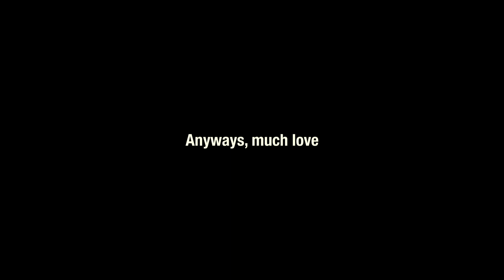Whoopsie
Sorry little ninja man, guess it wasn't meant to be.

Remember to love yourself

NOW!